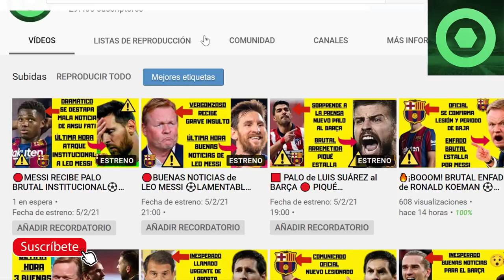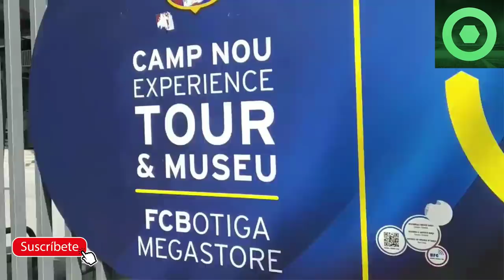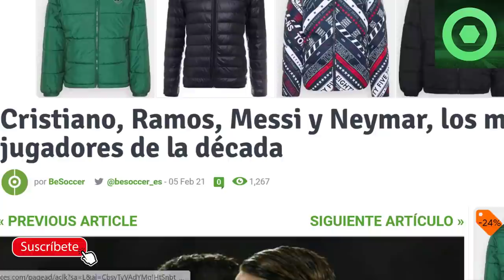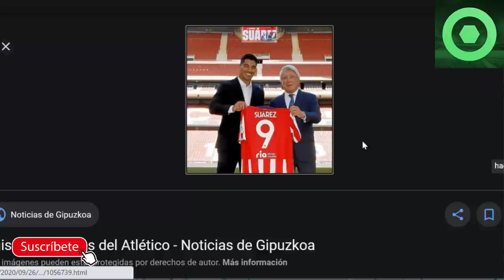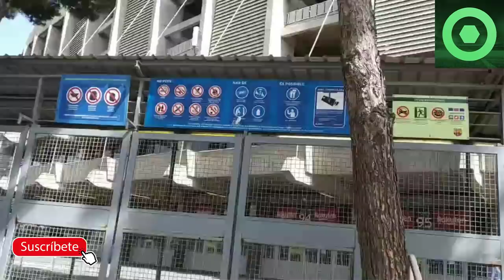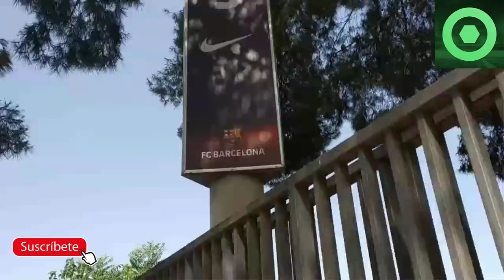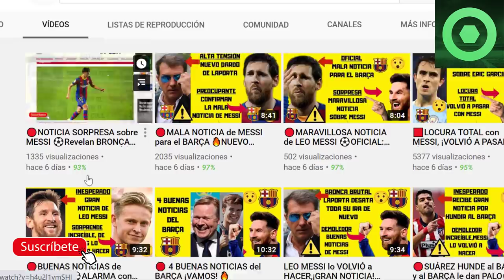⚽OFICIAL: GRAN NOTICIA de LEO MESSI 🔴SUÁREZ ATIZA el BARÇA y DEFIENDE a MESSI 🔥 RASHFORD al BARÇA ?🟥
Fuentes:
besoccer
fichajes net